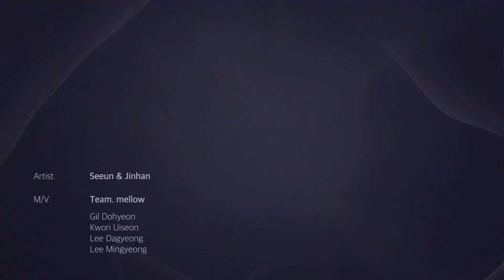세은 "The Hope" (작사, 작곡: 세은 / 보컬: 진한)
[[ 경희대학교 포스트모던음악학과 공식 유튜브 채널 ]]
NOTE: 본 음원은 경희대학교 포스트모던음악학과 재학생 및 교강사의 참여로 학과의 전문 음향 설비를 통해 제작되었습니다.

세은 "The Hope"

Isaiah 12:2
'소망을 향해 걸어가는 길이
가끔은 너무 높아서 어려워질 수도 있지만,
다시 일어나서 함께 가자며 손을 잡고 놓지 않는
누군가가 존재한다는 걸,
당신은 사랑받는 존재라는 것을 늘 기억해주세요.'

[CREDIT]
LYRICS 김세은
COMPOSED by 김세은
ARRANGED by 김세은
VOCAL 이진한
PIANO 이혜린
SYNTH 신지은
GUITAR 이재호
BASS 서태양
DRUM 윤성빈
CHORUS 이현, 이가은
RECORDED at PMM Studio
RECORDED by 한경훈
MIXED, MASTERED by 이철희
M/V by Team. mellow
길도현 권의선 이다경 이민경
M/V SUPERVISOR 이승준
EXECUTIVE PRODUCER 한경훈

KYUNG HEE UNIVERSITY
Official YouTube Channel of
Postmodern-Music Department